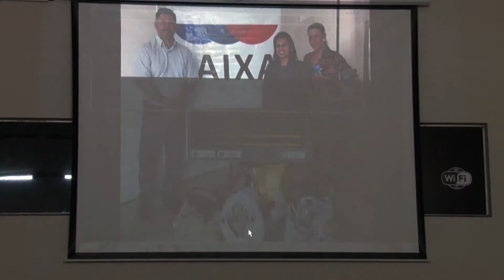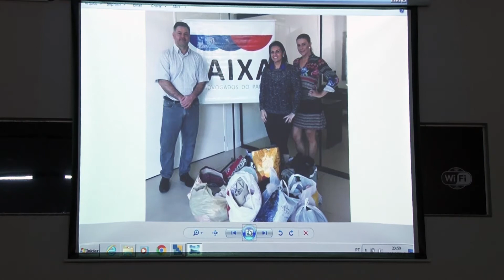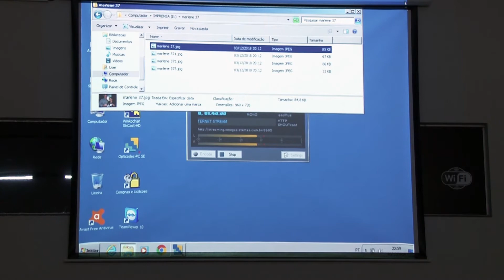PRONUNCIAMENTO DA VEREADORA MARLENE DURANTE A 37ª SESSÃO ORDINÁRIA DE 2018